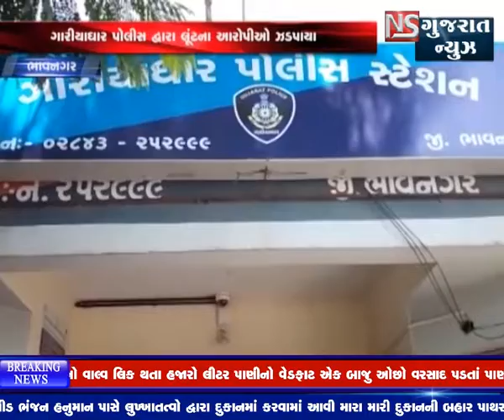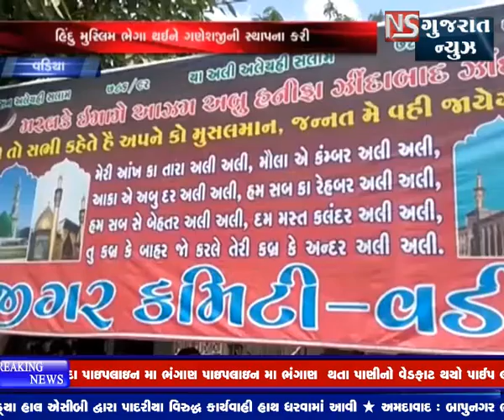KHABAR GUJARAT || ખબરગુજરાત || NS GUJARAT NEWS